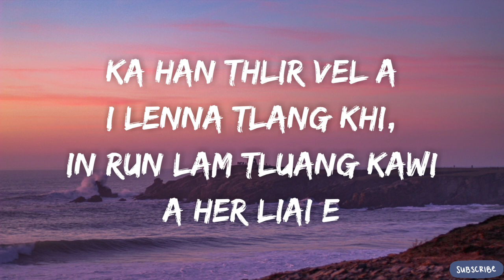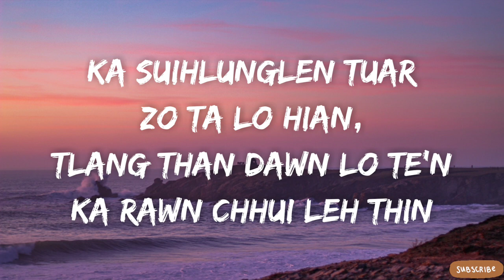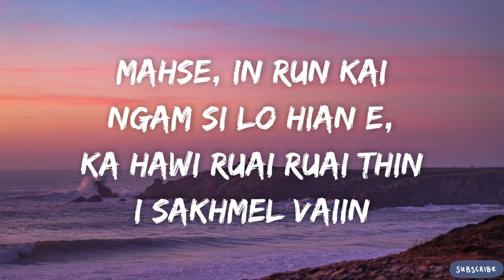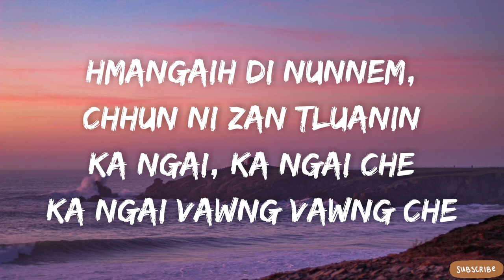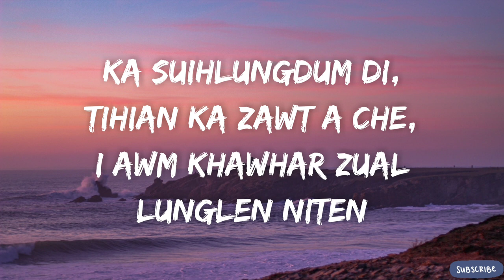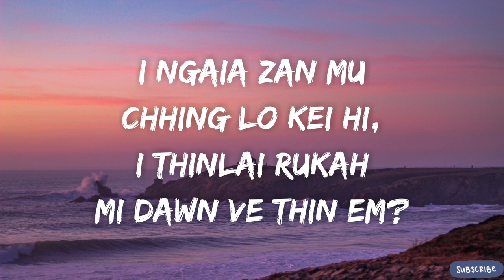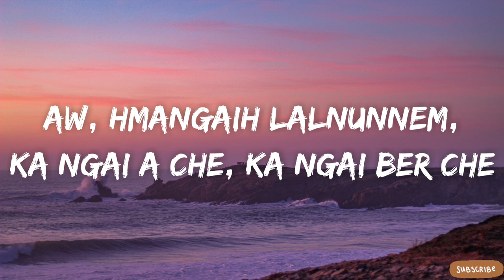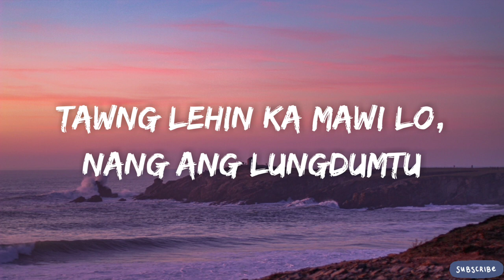Mimi Renthlei - Ka Ngai Ber Che (Lyrics) " hmangaih lalnunnem "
Mimj Renthlei - Ka Ngai Em Che (Lyrics Video)
Composer:- Zirsangzela Hnamte

*All the permission is pranted.